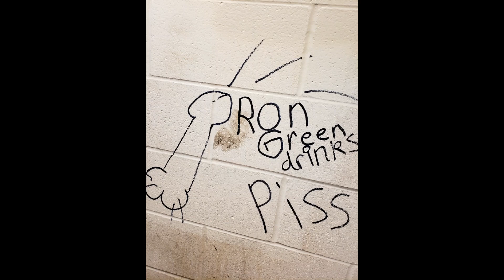Welcome to the Madness!!!!!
Promo Trailer for my youtube channel. It's just a rundown of the content you'll find here and a little razzle dazzle.